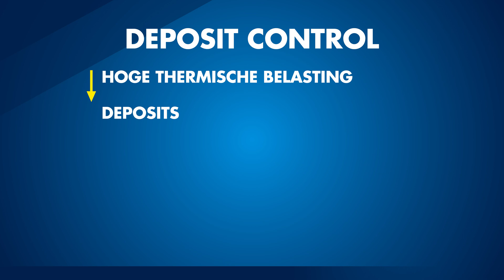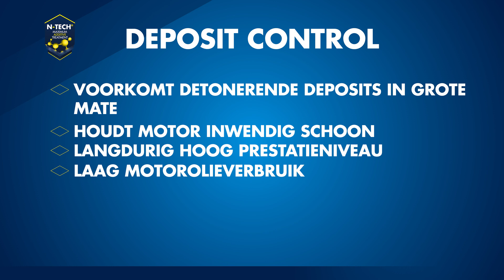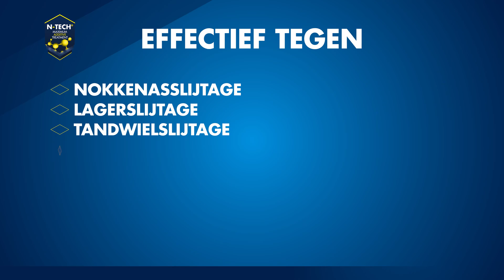Motorcycle engine oils with N-TECH® Additive Technology | Tech Talk #2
N-TECH® is a revolutionary and our latest additive technology ensuring superior engine oils of unparalleled quality, with N-TECH® SPR+ 5W-50 being the absolute pinnacle of the product range. Bernard discusses all the ins and outs in this Tech Talk by being transparent and informative, so you are entirely up to date on our N-TECH® product range and its proven quality.⁣⁣
◉ 𝐈𝐧𝐭𝐞𝐫𝐯𝐢𝐞𝐰 𝐰𝐢𝐭𝐡 𝐁𝐚𝐫𝐭 𝐯𝐚𝐧 𝐝𝐞𝐫 𝐕𝐞𝐥𝐝𝐞𝐧 (𝐁𝐚𝐬 𝗪𝐨𝐫𝐥𝐝 𝐊𝐓𝐌 𝐑𝐚𝐜𝐢𝐧𝐠 𝐓𝐞𝐚𝐦)⁣⁣
◉ 𝐋𝐚𝐧𝐠𝐮𝐚𝐠𝐞 𝐚𝐧𝐝 𝐬𝐮𝐛𝐭𝐢𝐭𝐥𝐞𝐬⁣⁣ ⁣⁣⁣
The language of this video is Dutch. Please turn on subtitles for English. ⁣ ⁣⁣

◉ 𝐒𝐮𝐠𝐠𝐞𝐬𝐭𝐢𝐨𝐧𝐬⁣
Please let us know if you have suggestions or subjects we can discuss in our Tech Talks.

𝐏𝐮𝐭𝐨𝐥𝐢𝐧𝐞 𝐎𝐢𝐥 ⁣⁣⁣⁣⁣⁣⁣
Putoline Oil is a high-quality supplier of a wide range of lubricants and maintenance products. We only supply products for motorised two-wheelers and that makes us unique! Our years of experience, combined with continuous research results in the best price/quality ratio. Manufacturing our own products guarantees a consistently high quality. ⁣⁣⁣⁣
Putoline Oil, 𝐃𝐫𝐢𝐯𝐞𝐧 𝐛𝐲 𝐓𝐞𝐜𝐡𝐧𝐨𝐥𝐨𝐠𝐲!⁣